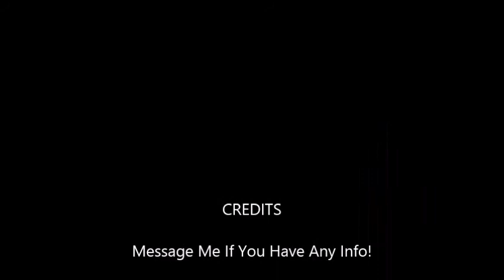Unknown Glam Pop Acetate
This is an acetate recording of a glammy pop song, probably from the early '70s. It's an American acetate, but sounds like a British artist. Any information is welcome!